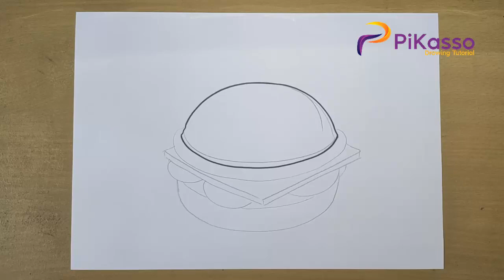How to Draw a Hamburger Easy step by step